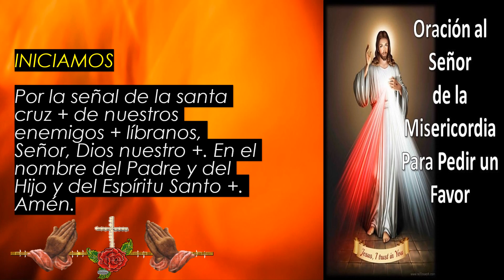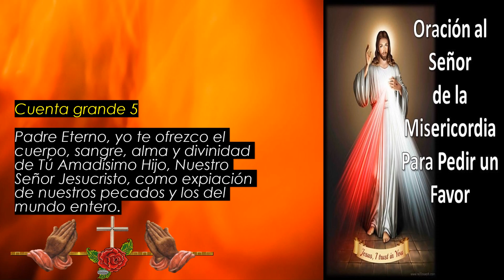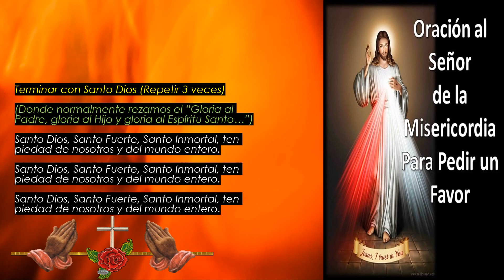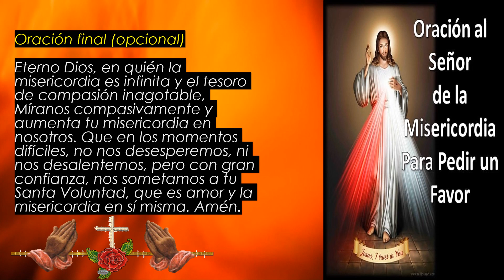Corona de la Divina Misericordia Jesús, confío en ti 19 de DICIEMBRE de 2022